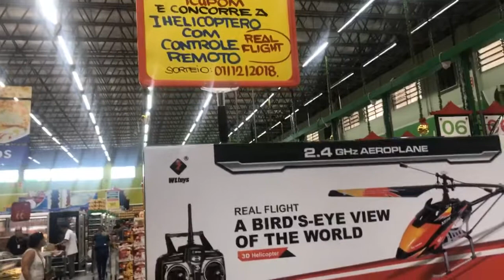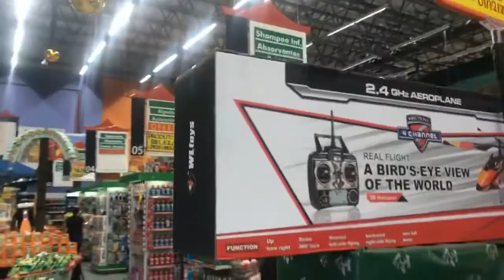Helicóptero realflight 2.4 ghz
Hoje irei Sortear um Helicóptero realflight 2.4 ghz com controle Remoto! ! Venha participar ! Compre 3 Doces pedacinho do céu e boa Sorte ! Japão Barueri !